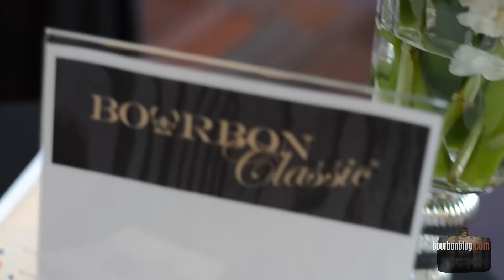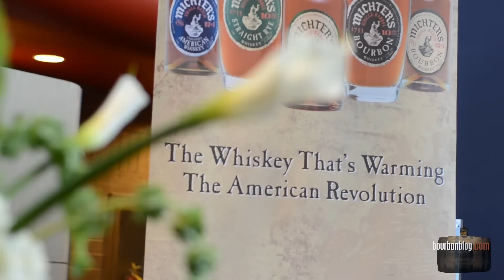Bourbon Classic, Louisville, Kentucky